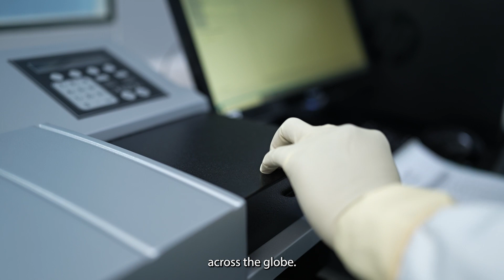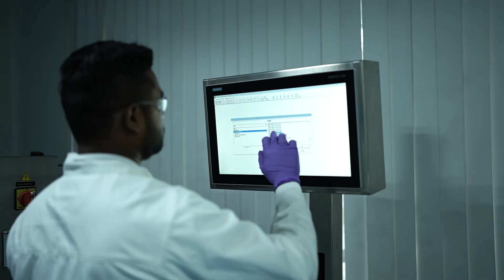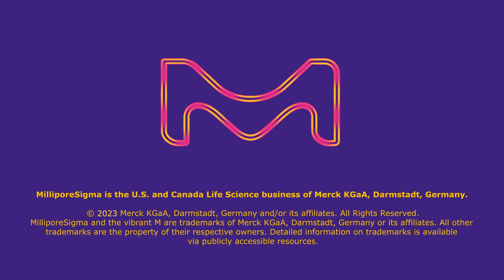Merck Validation Lab 2023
As we celebrate the 20th anniversary of our Validation Lab in Peenya, Bengaluru, here is a look at the work we do around the world as part of the Validation Lab network.